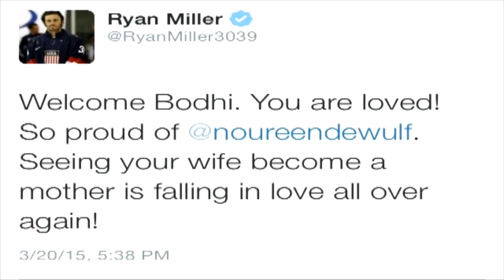Ryan Miller and wife welcome baby boy